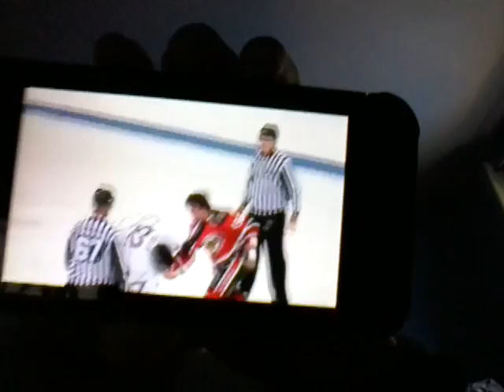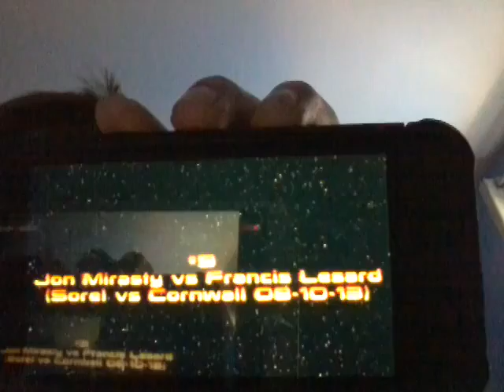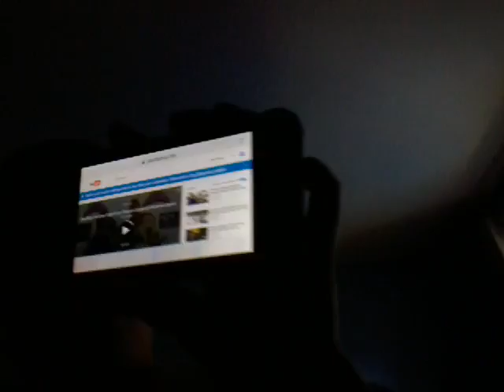Epervier sorel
Aujourd'hui   je vous montre des video  les epervier  sorel   tracy